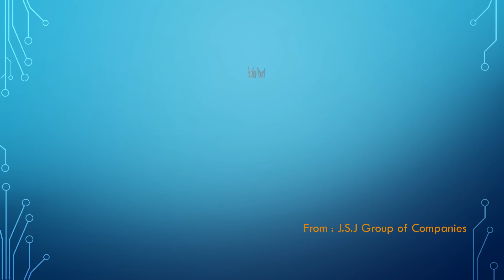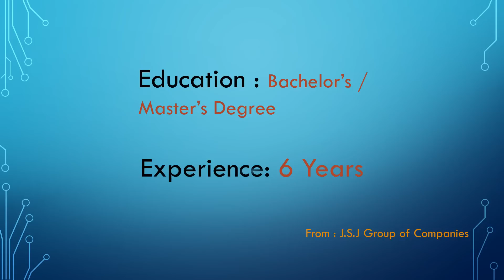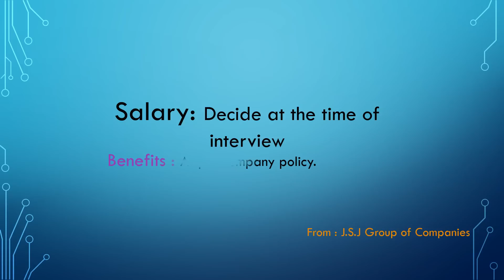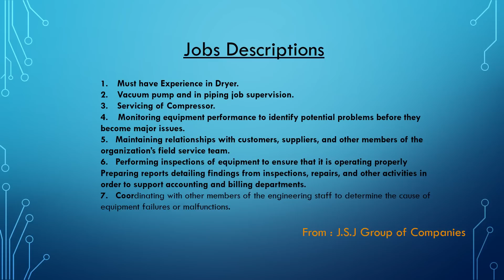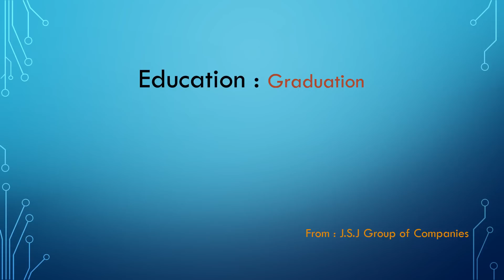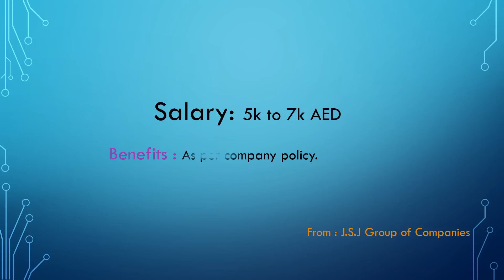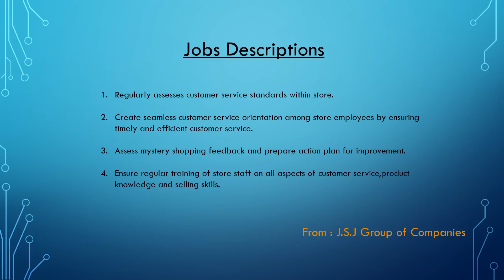JOBS AVAILABLE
We are offering good job opportunity in UAE. Who want to apply ?

Please click to follow button & like to our page for any latest updates.